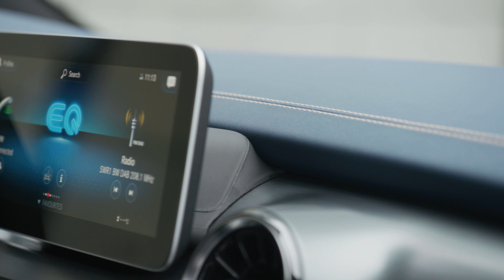New 2020 Mercedes-Benz EQV - Design